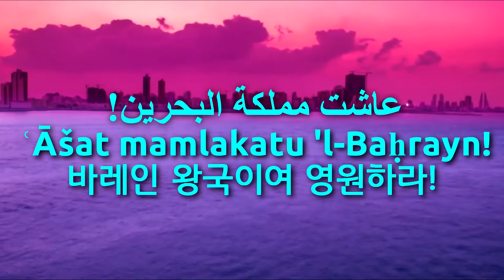National Anthem of Bahrain - بحريننا (bahrain anthem, 바레인의 국가)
sorry I reuploaded this because I type the wrong lyrics.
Used Videos

1. Best Country in the world - Bahrain Time lapse (Bright Future)